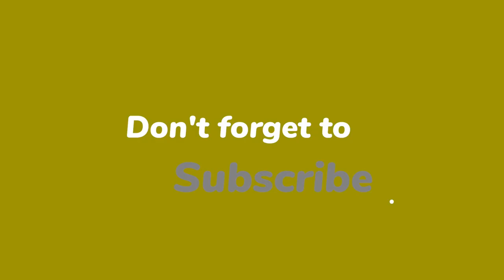Animals Baby Names List in English with Pictures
In this video, we are going to learn about animals' names and their baby names in English with their pictures. It is easy to understand for kids.